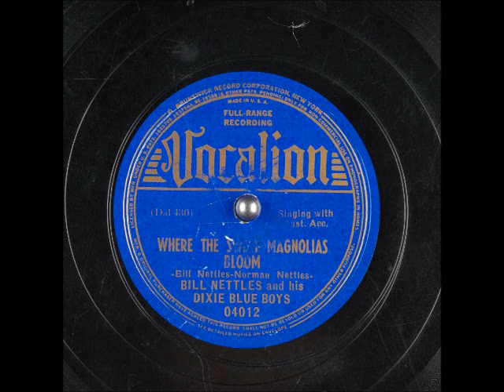Where the Sweet Magnolias Bloom ~ Bill Nettles and His Dixie Blue Boys (1937)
Let's step into the time machine and go back to 1937 a time when true country music still ruled the airwaves. Jimmie Rodgers was still in everyone's recent memory, and Hank Williams was just starting to get his feet wet as a teenager in Alabama. BillNettles is largely forgotten today, but he put out some quality country and hillbilly music for Vocalion, RCAVictor, and Mercury. Enjoy some good, solid hillbilly music! This has been digitally restored from the original 78rpm and as with most 78's of that era, it turns out really good as long as you don't go overboard on noise reduction. You might hear a click or a pop here and there, but I would rather have that than to ruin the natural sound of the 78.

If you're enjoying my channel, why not take a moment to "like," subscribe, and give me a share to your favorite social media sites?I'd also like to ask that you consider a small donation if you can. My page will still be here if you don't, but Internet service and the programs I use aren't free. I appreciate the "powers that be" for allowing their music to be heard, and if there is ever a problem, I'm happy to remove it. I'm just a music lover who enjoys sharing little heard gems with others. I always wanted to have my own radio station, and with the advent of YouTube, I basically do! God bless ya!